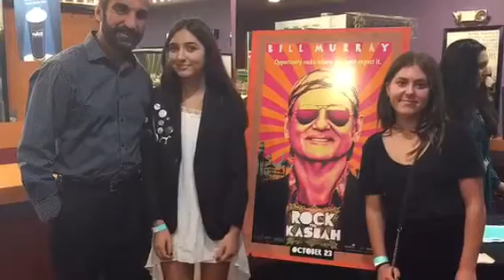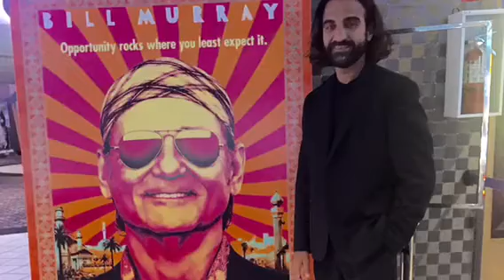Fahim fazli Afghan Born American Actor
Afghan -American actor with Bill Murray Afghan Born  American Actor